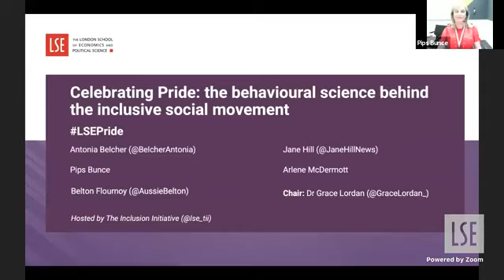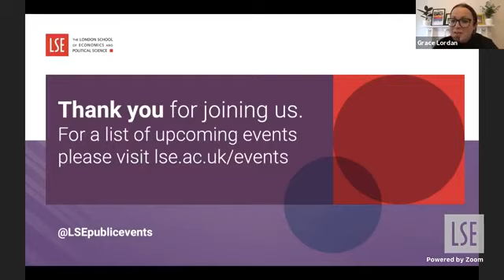Celebrating Pride: the behavioural science behind the inclusive social movement | LSE Online Event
Celebrate and reflect on the success of the Pride movement through a behavioural science lens. This panel session will cover biases, narratives, norms, networks, resilience among other behavioural science topics.

Speakers:
🔴 Antonia Belcher
🔴 Pips Bunce
🔴 Belton Flournoy
🔴 Jane Hill
🔴 Arlene McDermott

Chair:
🔴 Dr Grace Lordan

Featured image (used in thumbnail with watermark added): Photo by Cecilie Johnsen on Unsplash